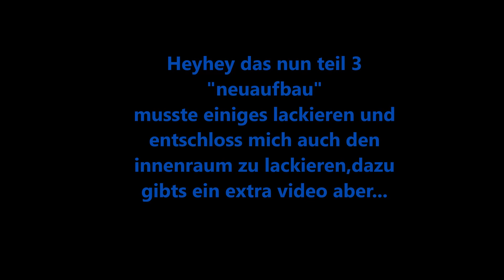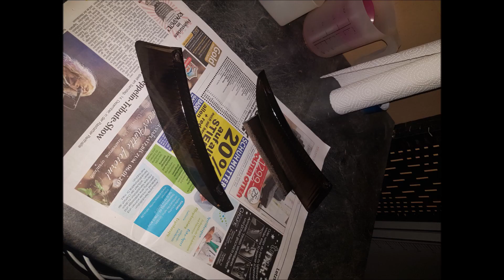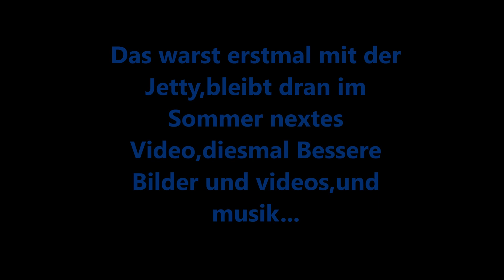Peugeot Jetforce Tuning Story Teil 3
Hey Sinnvolle Kommentare und krittik gern auch ein Like und abo wenn es euch gefallen hat :-) Viel spass